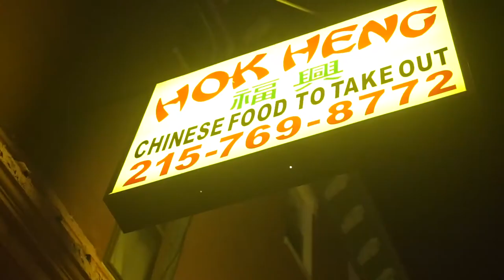RYAN BANK$ - "WAKA FLOCKA" OFFICIAL VIDEO